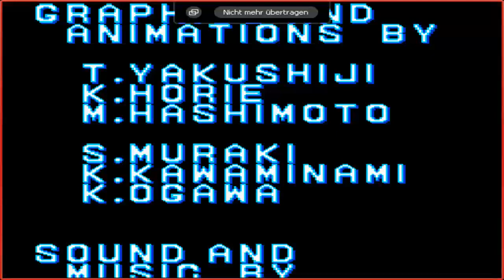Let's Play Tiny Toons Adventure Buster Busts Loose mit TheCheatermaster Part 3 - Darth Ducky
Damit sind wir schon am Ende! Es endet mit Star Wars...naja einer Parodie. Passt doch oder?

Viel Spaß beim Ansehen und Kommentieren nicht vergessen ;D